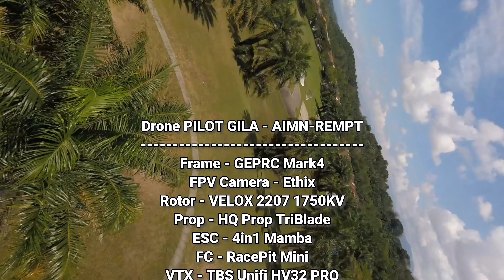Jari Nyaris Putus - Main Drone FPV [FPV Malaysia]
Tujuan perkongsian di sini adalah supaya tak kira siapa termasuk diri saya sendiri supaya lebih peka dan beringat ketika mengendalikan DRONE.

Doakan saya cepat sembuh. Terima kasih.

Drone PILOT GILA - AIMN-REMPT
Frame - GEPRC MK4
FPV Camera - CADDX Ratel
Rotor - VELOX TMotor 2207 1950Kv
Prop - HQ Prop TriBlade
ESC - 4in1 Mamba
FC - RacePit Mini
VTX - TBS Unify Pro32 HV 5Ghz
Google - Fatshark DHO
RX - Crossfire Nano
TX - Radiomaster TX16S + Crossfire Module
Lipo - 6S 1100mAh 130C
Videocam - GoPro Session 5 + ReelSteadyGO + GoPro Hero5